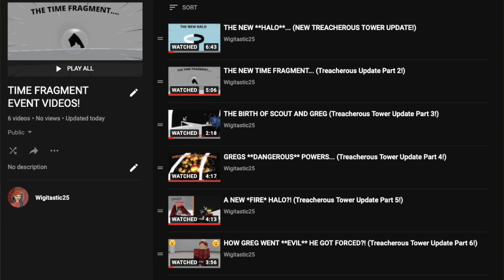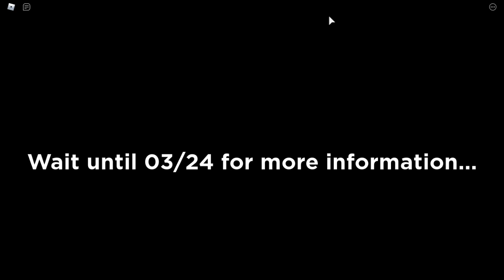JHORBES WAS BEHIND IT ALL... HE CAUSED THE CRACKS! (Treacherous Tower Part 7!)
Hi! Im Wigitastic and my channel is all about Roblox and Treacherous Tower. Hope you enjoy!

►My Wigitastic Discord Fan Server!

Roblox Username: wigitastic25

Upload Schedule: Random 1-2 videos a week!